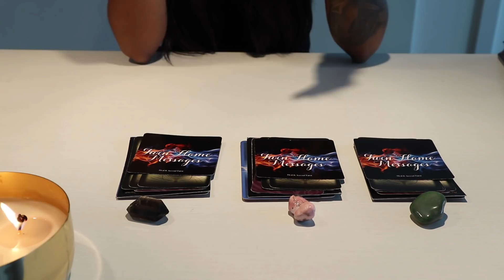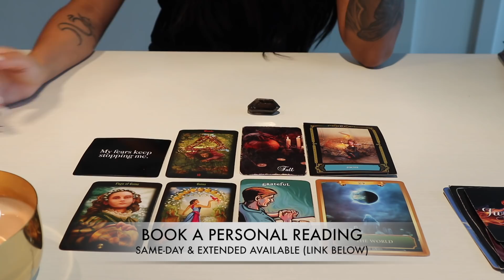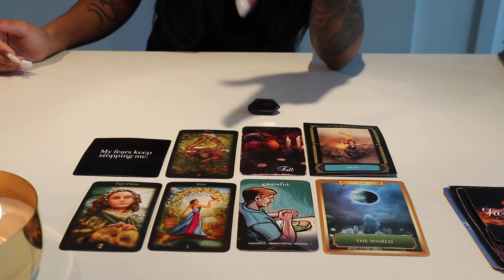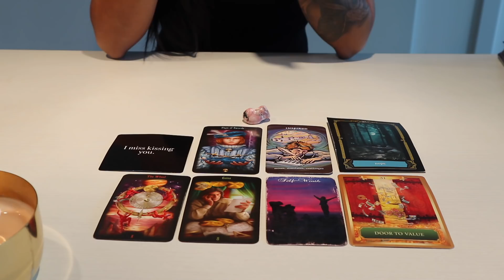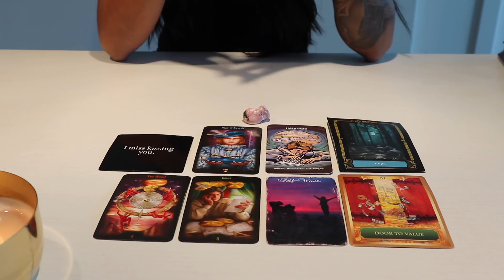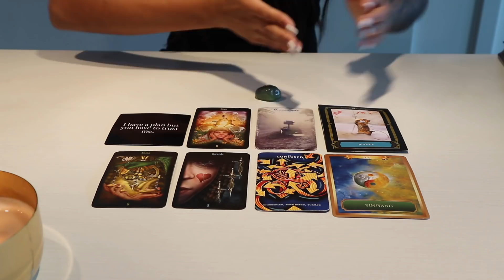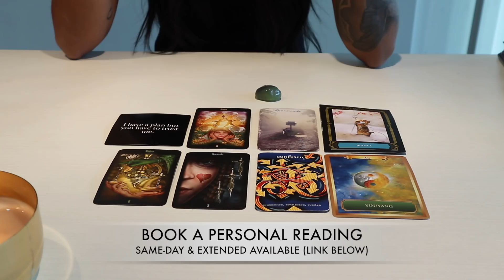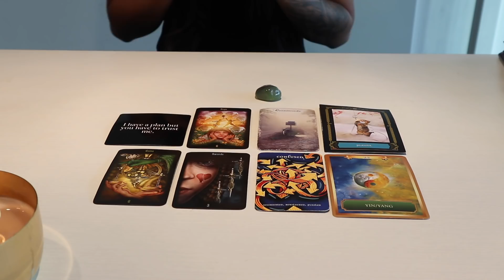HOW DO THEY FEEL ABOUT YOU? [PICK A CARD]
Sending you so much freaking LOVE & LIGHT